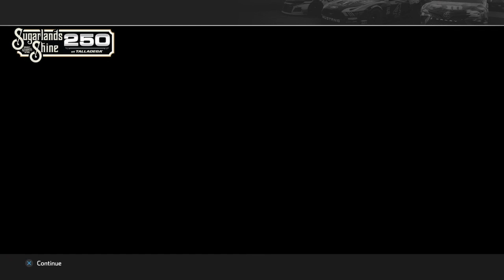NGOTS Talladega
NASCAR Heat 4 gameplay of Truck Series race at Talladega Superspeedway.